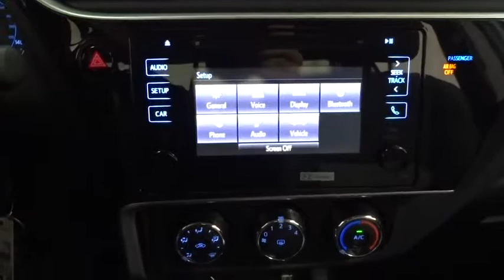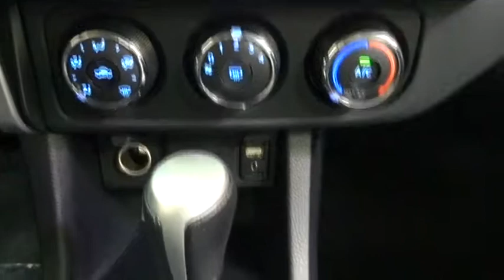2018 Toyota Corolla Des Plaines, Elmhurst, Schaumburg, Chicago, Naperville, IL T51511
Slate Metallic New 2018 Toyota Corolla available in Des Plaines, Illinois at Bredemann Toyota

Bredemann Toyota
1301 W Dempster St